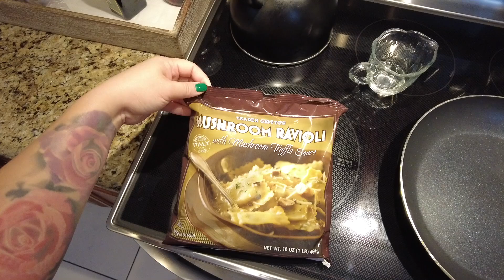VLOG | Self Care Day, Mushroom Truffle Ravioli, & Braiding His Hair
xoxo,
Cindy